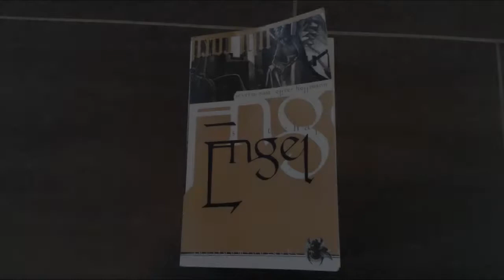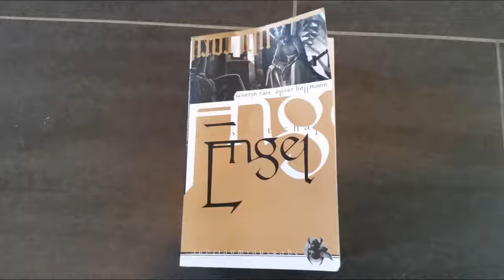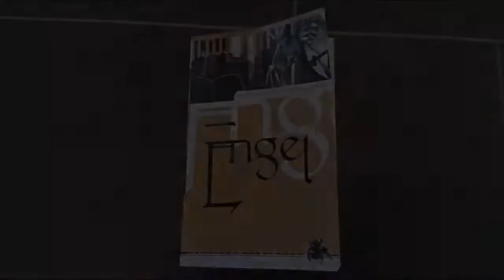[Lesung] Engel: Hiobs Botschaft - Traumsaat - Kapitel 17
3. überarbeitete Neuauflage 2004